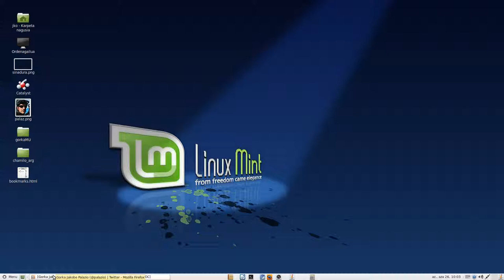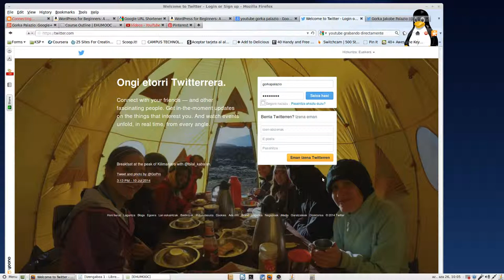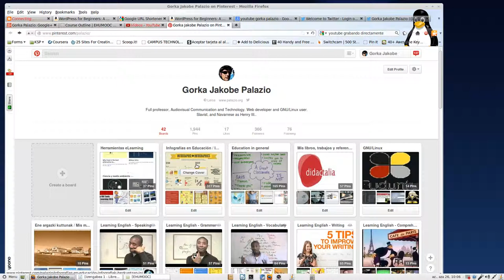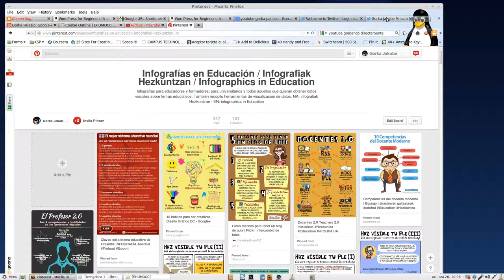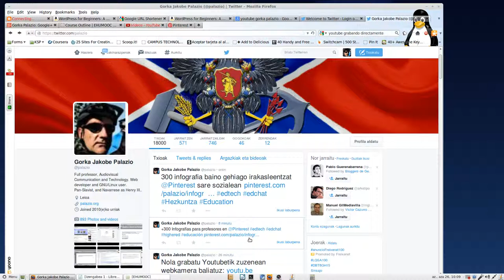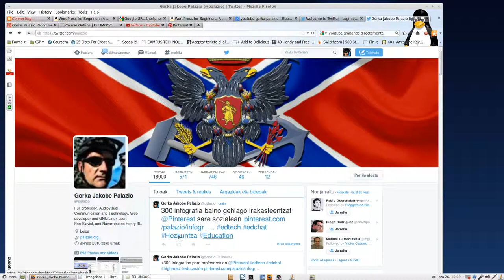Twitter nola erabili, oinarrizkoa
Twitter erabiltzeko oinarrizko screencasta. Linux Mint 17 eta Kazam screencast programaz egindako bideoa.